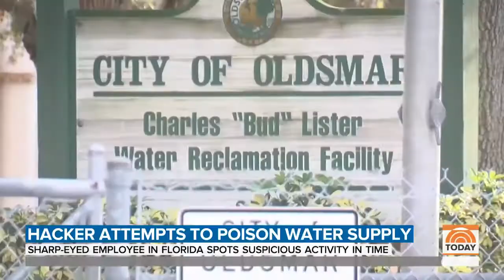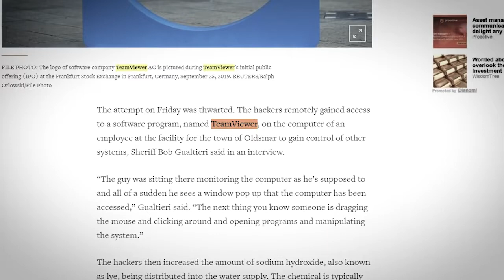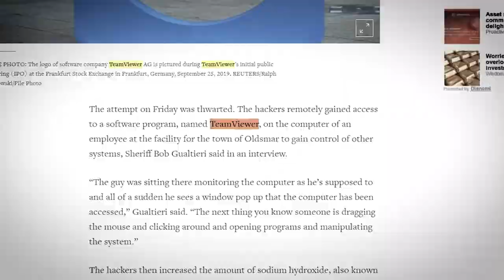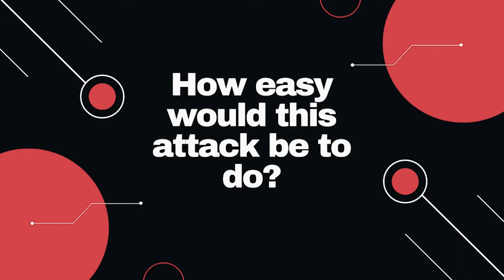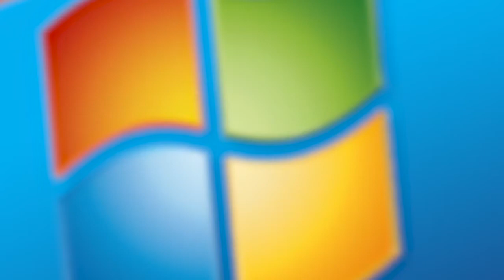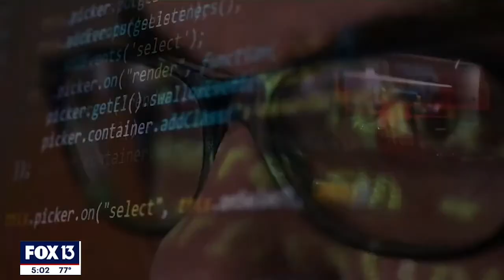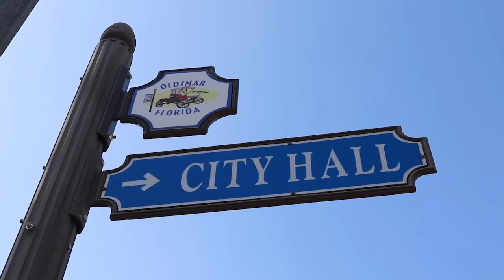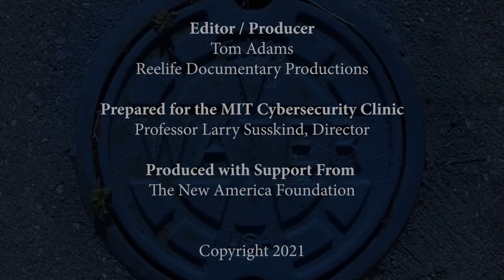MIT Cybersecurity Case Study: Oldsmar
On February 5, 2021, a water treatment plant employee in Oldsmar, Florida noticed his mouse cursor moving strangely on his computer screen. At first, he thought it was nothing because they use remote-access software. Later, the mouse moved again to adjust the allowable level of sodium hydroxide (a disinfectant used to clean the water). Although the intrusion only lasted between three and five minutes, it took five and a half hours for the staff to notice the change to dangerous allowable levels. The plant has since disabled its remote-access system. This breach highlights the serious impacts hackers can have on utilities and critical infrastructure, potentially harming thousands of people.